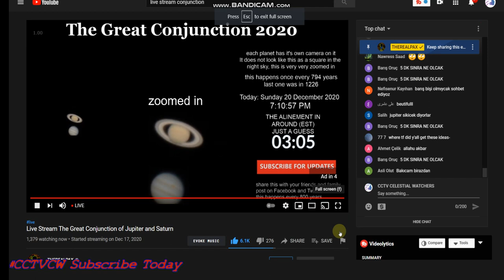'' Nibiru or planet x SUNS" THE GREAT CONJUNCTION 2020' BETHLEHEM STAR' TEASER OF WHOLE VIDEO..